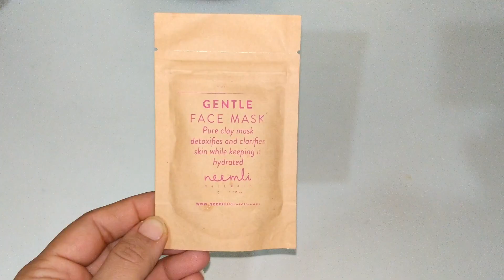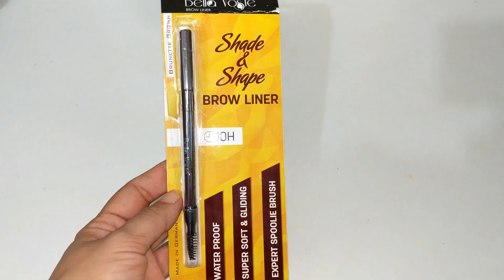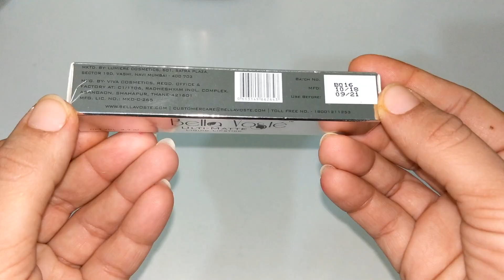Refill 4500/- products for 399/- of your choice IN GlamEgo December 2018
heyy all, let see what GlamEgo has for us in this month.

देखें क्या हुआ जब मैंने लगाया ये काजल पूरे 10 घंटों के लिए | URBAN COLOR KAJAL REVIEW